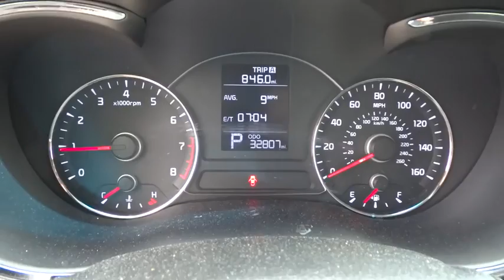2014 Kia Forte San Antonio, Austin, Houston, Boerne, Dallas, TX HA7433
2014 Kia Forte

Gunn Honda
14610 IH-10 W

CARFAX 1 owner and buyback guarantee* Safety equipment includes: ABS, Traction control, Curtain airbags, Passenger Airbag, Stability control...Other features include: Bluetooth, Power door locks, Power windows, Auto, Air conditioning...